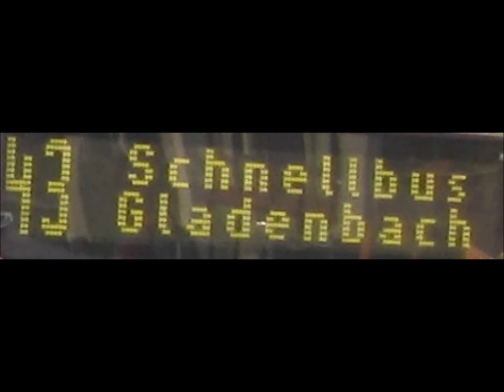ALV verliert MR West